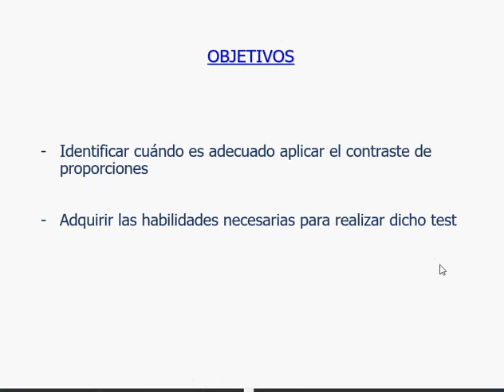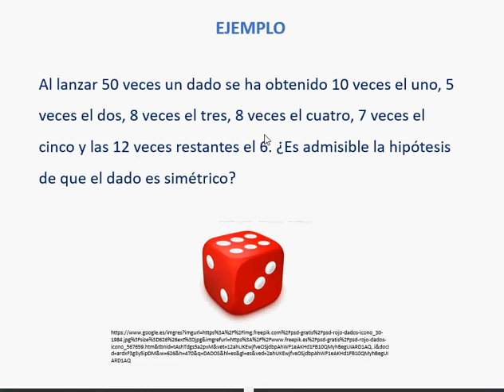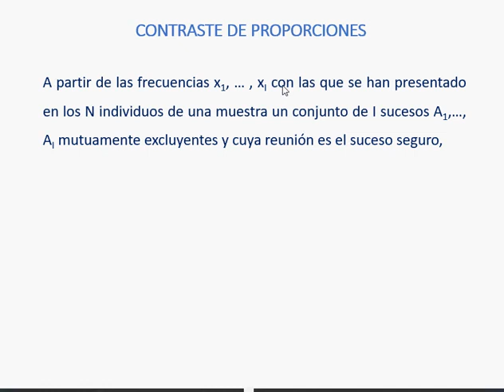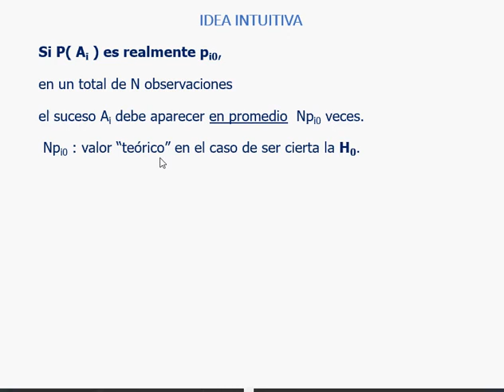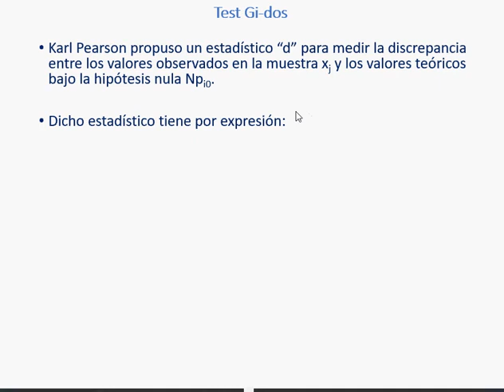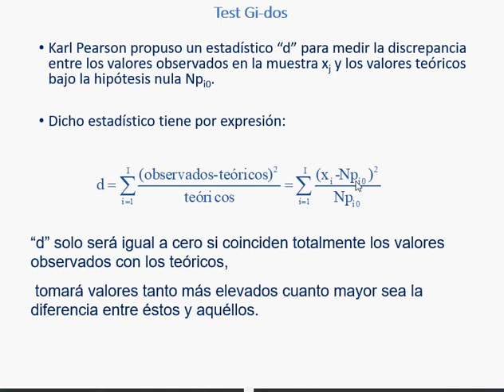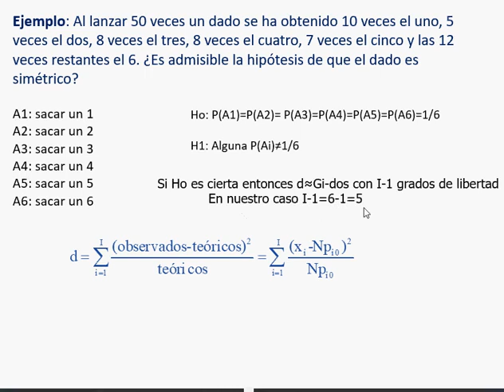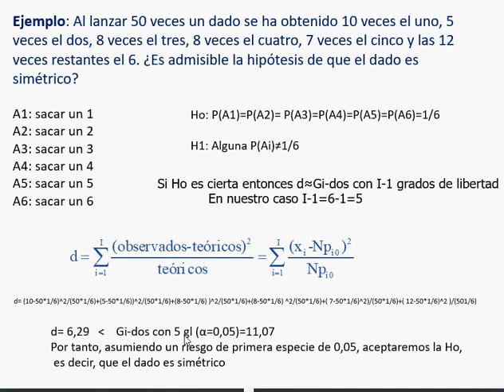Contraste de proporciones| UPV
Título: Contraste de proporciones

Descripción: El presente vídeo muestra el fundamento estadístico del Contraste de Proporciones, siendo ésta una herramienta de inferencia estadística para poder extrapolar a la población datos de frecuencias a partir de las frecuencias con que se han observado en la muestra cada uno de los i sucesos mutuamente excluyentes.También muestra un ejemplo de aplicación del mismo. Montesinos Guillot, A. (2020). Contraste de proporciones.

Autor/a: Montesinos Guillot Amparo